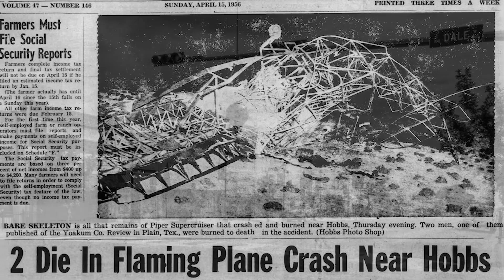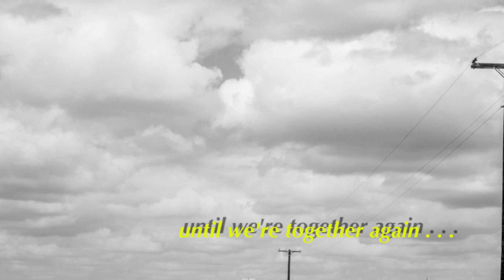Winters Wind II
This tribute to our dad, Vernon Odell Roland, was written and performed by Terry Paul Roland, music recorded by Ken Roland, photography with video production by Don Roland, and sponge portrait of Vernon by Ken Roland.  Terry was one year old on April 12, 1956 when our dad died in the crash of a small private airplane near Hobbs, New Mexico. Dad was 34 years old and left our Mom and five children, ages one to fourteen. We all still remember the West Texas wind in Winters that night. This is an updated video produced in February 2024. The older version is titled Winters Wind.